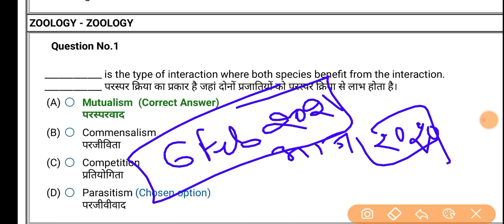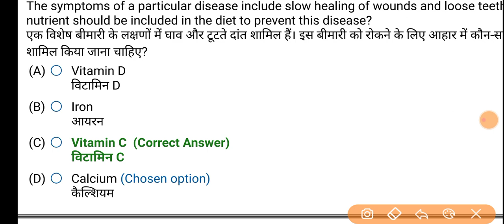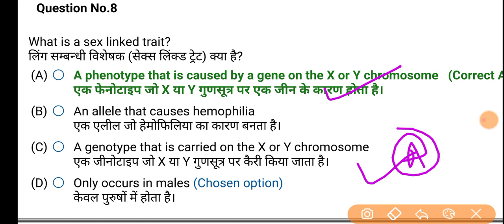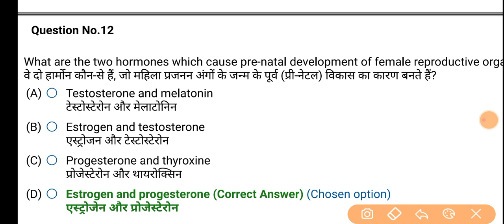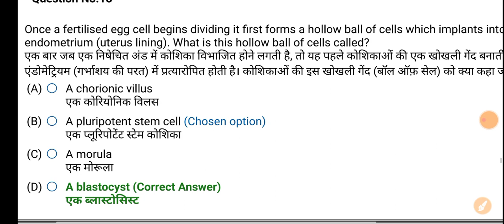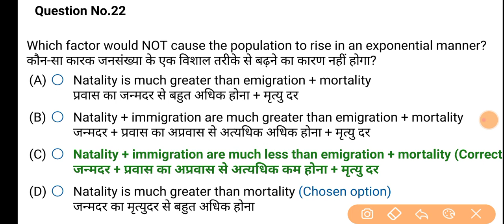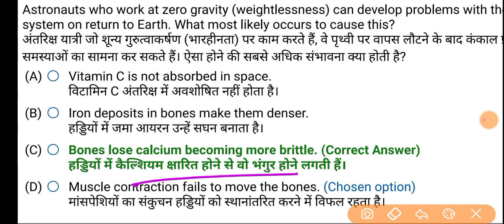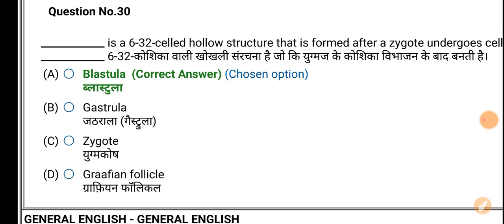PNST NURSING 2021 PEPAR SOLVE | PNSTNursing/PVFT Previous Year Question Papers Solution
👇samadhanstudy LIVE TEST FOR All Govt EXAM Group (PNST, PVFT, DAHET, PEB, NURSING) 👇

👉Samadhanstudy...

✍️NCERT/CBSE BOOKS Biology Syllabus__________

✍️Botany

✍️ZOOLOGY TOPICS